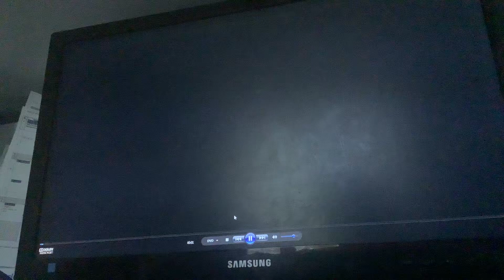Infinite Opening Logos Audio Description